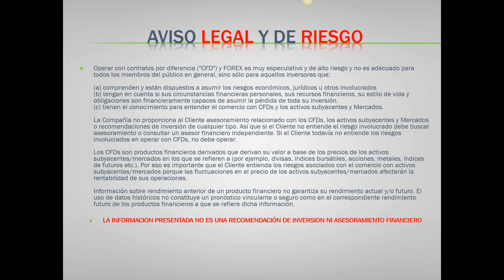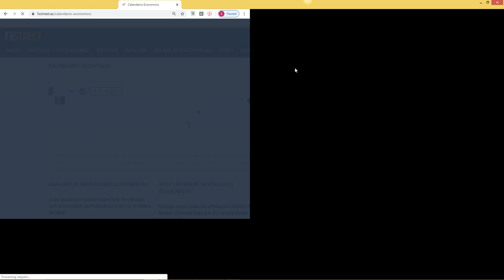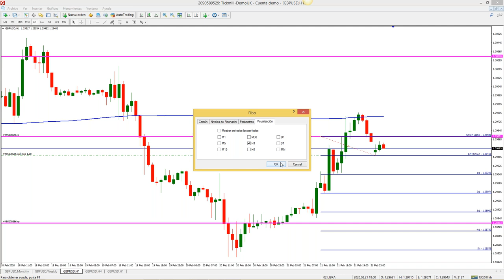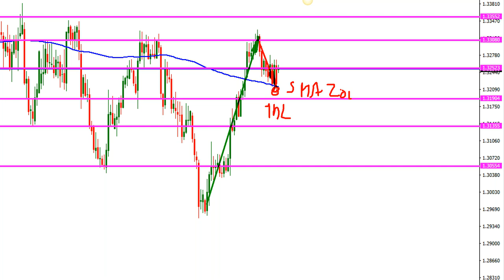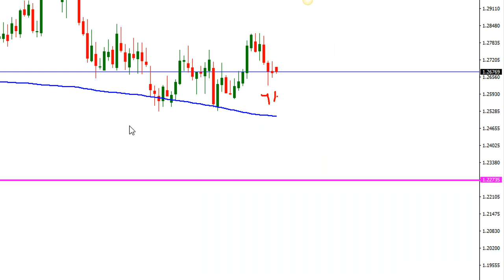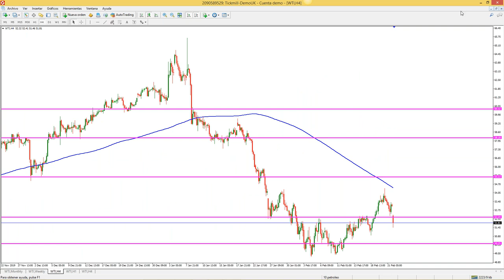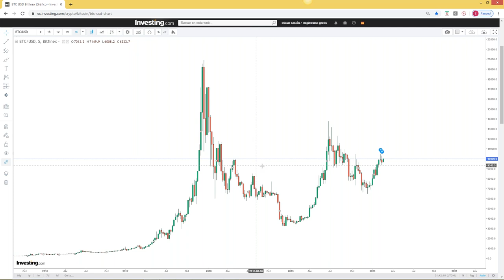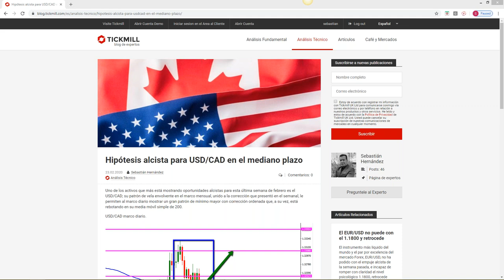Análisis de Mercado & Tendencias (24.02.20)